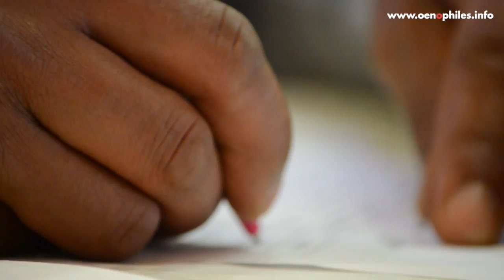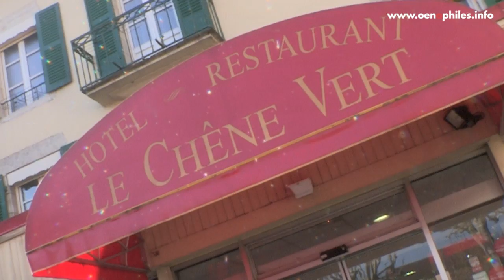Printemps du St-Pourçain 2014